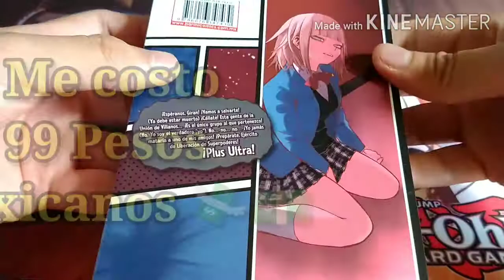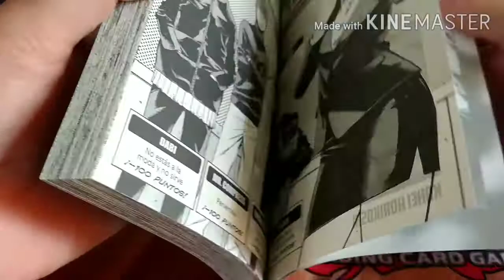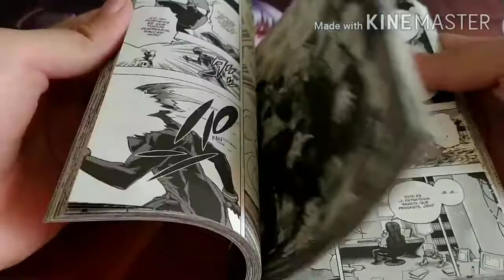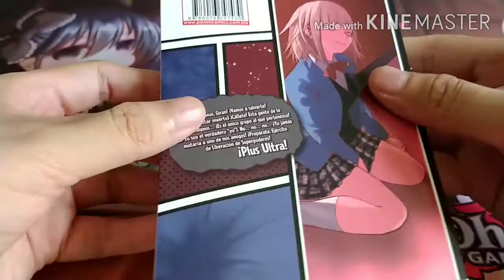Unboxing Manga Panini My Hero Academia N° 24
Espero les guste este Unboxing de Manga Panini My Hero Academia N° 24